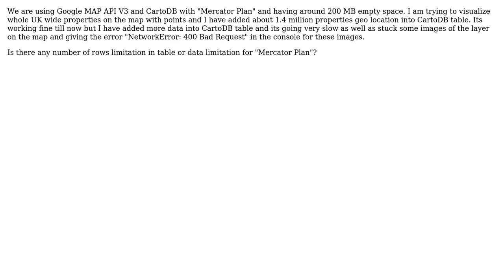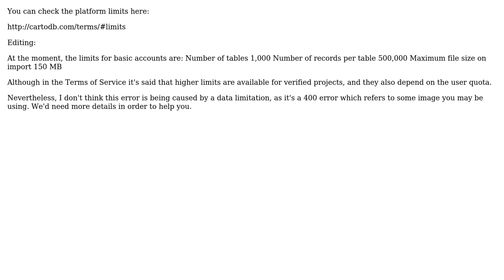GIS: Is there any number of rows limitation or data limitation for CartoDB "Mercator Plan"?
With thanks & praise to God, and with thanks to the many people who have made this project possible! | Content (except music & images) licensed under CC BY-SA | Music | Images & others | With thanks to user PolyGeo user Nil user iriberri and the Stack Exchange Network Trademarks are property of their respective owners. You are responsible for your own actions.